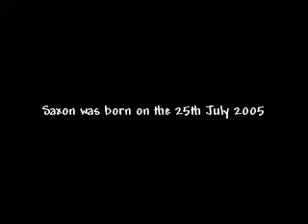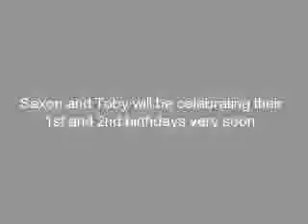Saxon & Toby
My boys